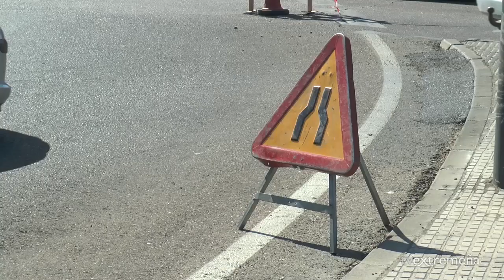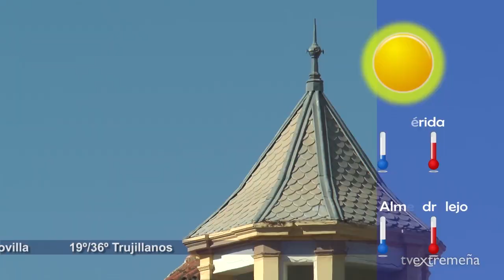TVEX 20-08-19 FLASH NOTICIAS 1163